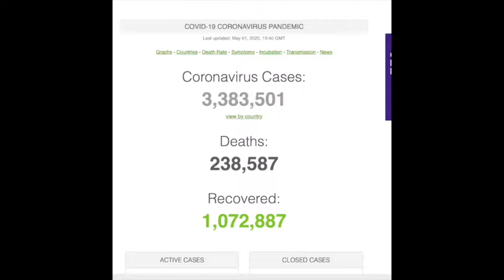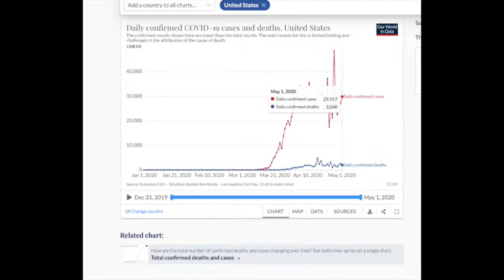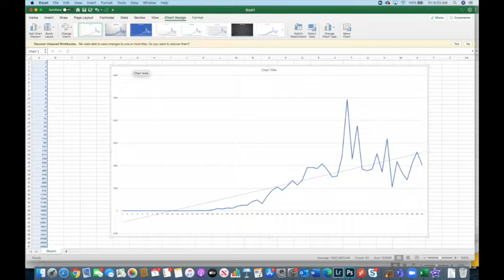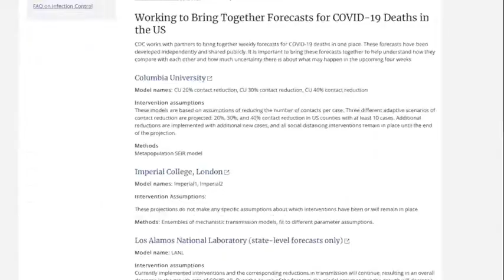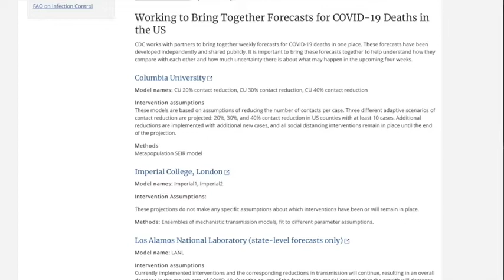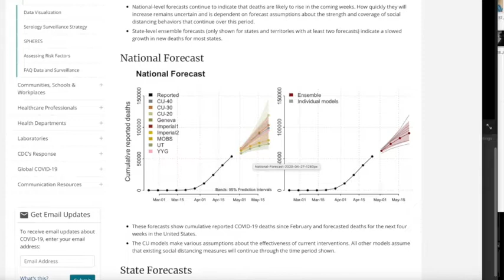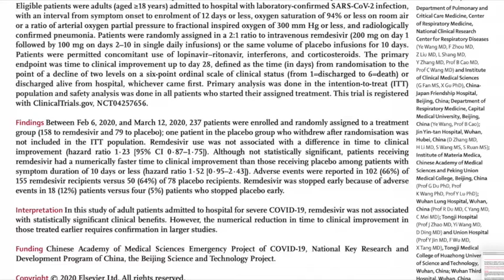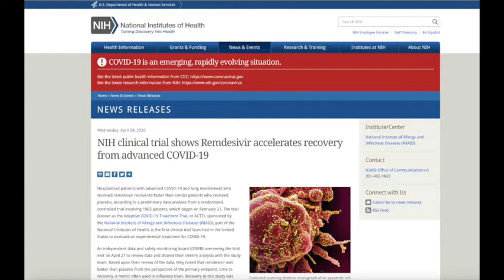Paul Lynch, MD - Covid19 Update: "Seeing my Children Again?"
In tonight's video I address what's currently happening with Covid, what is going to happen with Covid, the new Remdesivir data, the cognitive distortion of all or nothing thinking and maybe, just maybe see my kids again?!  If you've been following my journey I think you will enjoy this.  God Bless you guys and stay safe.